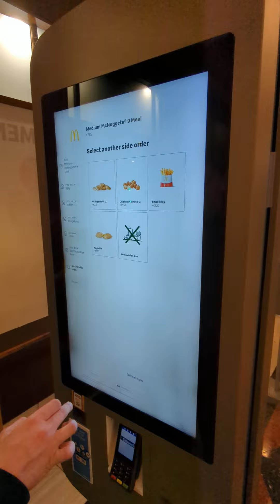McDonald's in Spain has beer for it's value meal